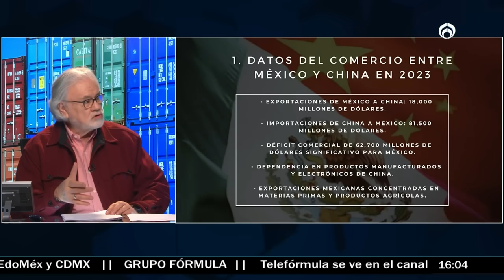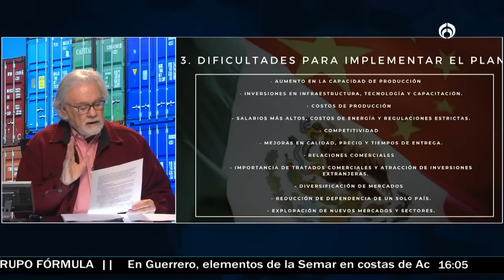Sheinbaum presenta plan para sustituir importaciones provenientes de China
Durante la conferencia de prensa esta mañana respondiendo una pregunta sobre el Tratado entre México, Estados Unidos y Canadá (T-MEC), la presidenta Claudia Sheinbaum presenta plan para sustituir importaciones de China con producciones mexicanas o importaciones de otros países con los que México tiene relación.

Sin embargo, esto no es sencillo, ya que México debe invertir en infraestructura, capacitación y tecnología en industrias donde sean necesarias mejoras. También se deben tener en cuenta que los costos de producción son mas altos lo cual afecta de manera directa al precio final.

Pese a esto es un paso necesario para aprovechar los 13 tratados firmados con más países, mejorar la competencia con respecto a China y ampliar el mercado al que se dirige México en materia de exportaciones.

Grupo Fórmula